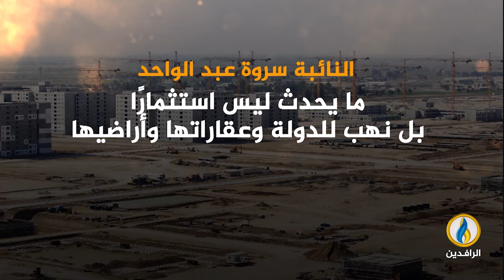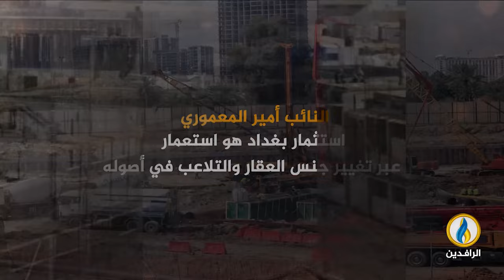انفوجرافيك | بــ"صفقات مريبة".. منح الأراضي وممتلكات الدولة للاستثمار